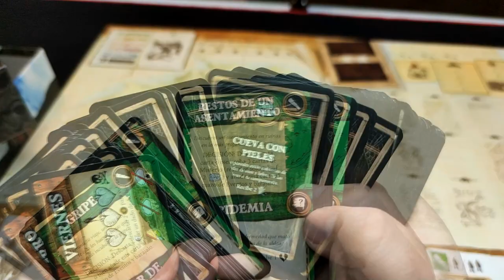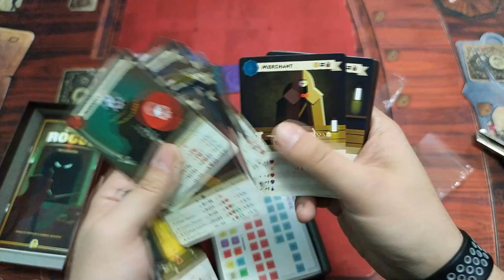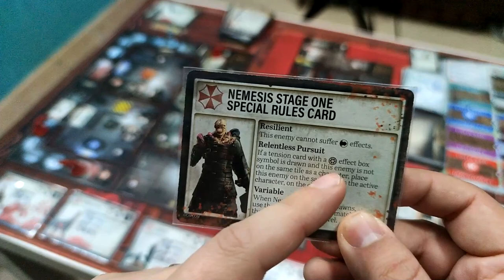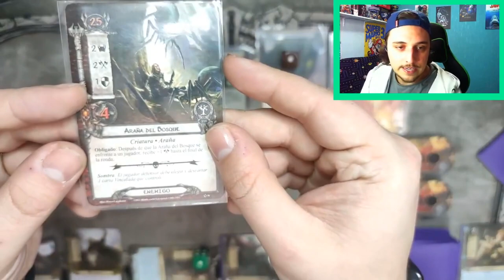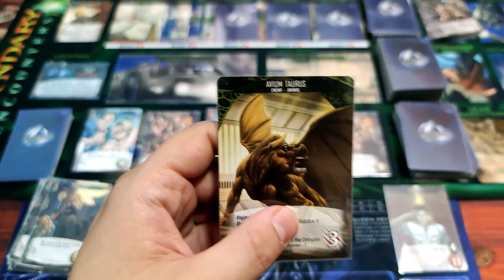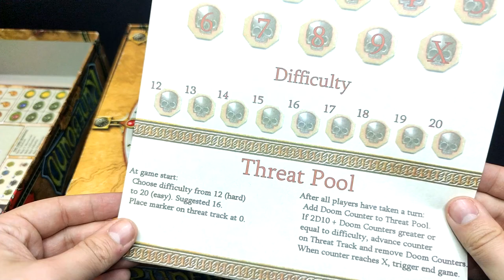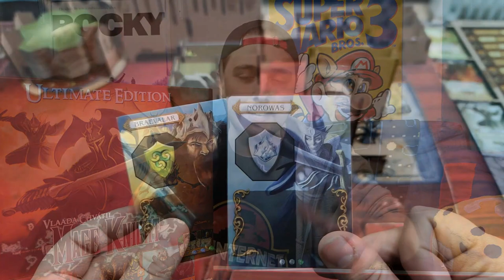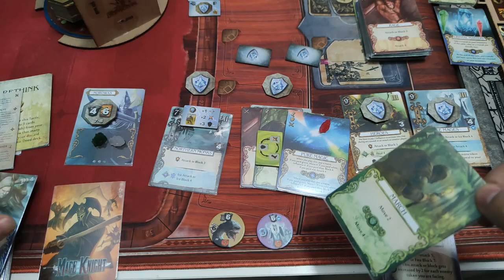TOP 10 JUEGOS DE MESA EN SOLITARIO!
Hoy os enseño mi top 10 de juegos de mesa para jugar en solitario, mi selección maravilla del mundo lúdico. Espero que os guste! ;)